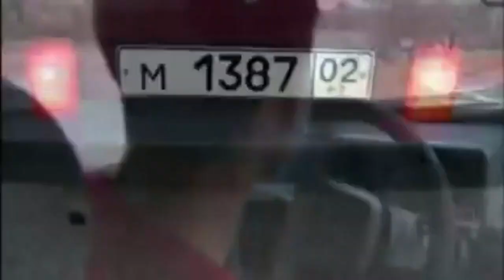САДОИ СУГД / КОЛЛЕКЦИЯ ЗАРРИН / ЗОЛОТАЯ КОЛЛЕКЦИЯ СУГДА / 1997/2005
Официальный канал производства YORMATOV. Здесь будет размещен эксклюзивный контент. Оставайтесь с нами. Официальный канал ЁРМАТОВА. производство. Здесь будет размещен эксклюзивный контент. Оставайтесь в курсе. Официальный сайт